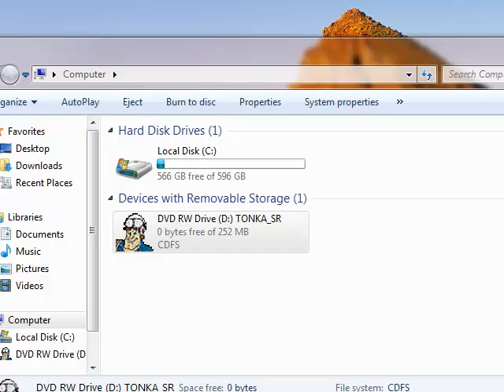lets play tonka search and rescue part 3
this is the last part here im fighting the flood then im going to take down a burning warehouse